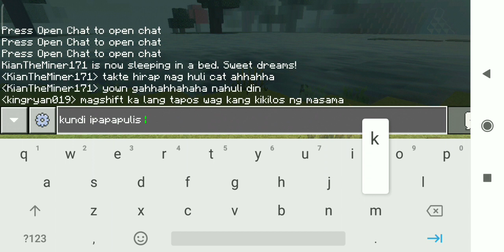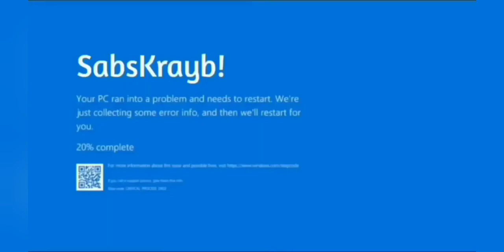Kadaplay S2 - Ang pagtatapos dahil down na ang server | King Ryan Gaming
Title: Kadaplay S2 -  Ang pagtatapos dahil down na ang server | King Ryan Gaming

Dahil sa biglaang pagdown ng server dito na matatapos ang Kadaplay episodes ko. Abangan niyo ang bagong Survival Multiplayer ko na mag-uumpisa bukas.